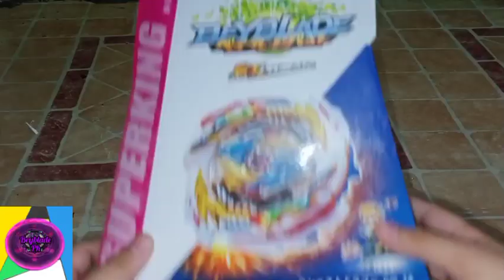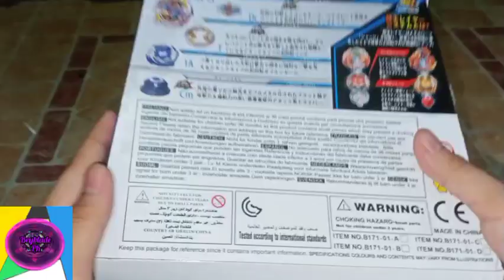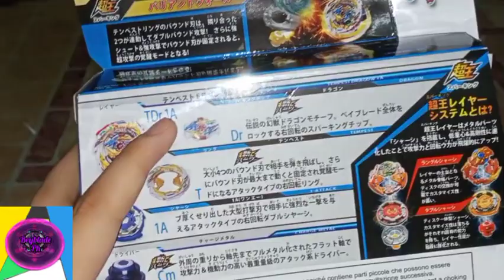Flame Brand Tempest Dragon 1A Cm unboxing